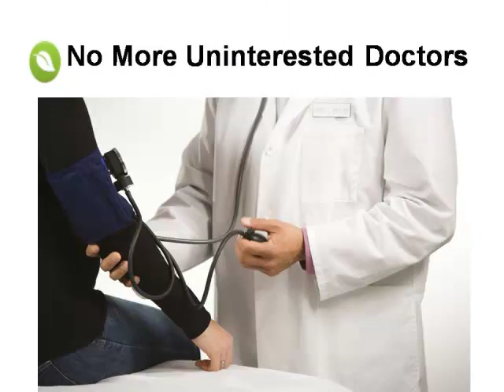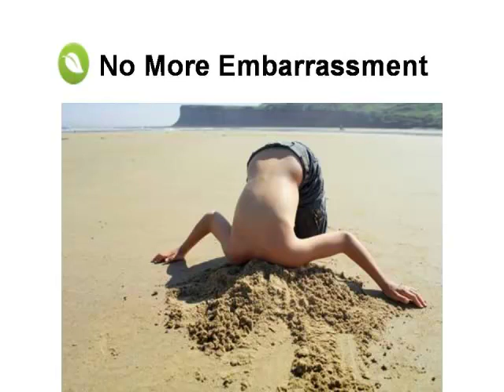how to get rid of herpes bumps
"I suffered With Herpes Type 2 (HSV 2) For Almost 2 Years Before I
Found This Simpre & Effective Method of Treatment.
Now I no Longer Need Any Medication To Live a Normal Life Without
My Embarrassing & Stigmatized Condition"

Sarah Wilcox, 2011

Just A Life Free Of Herpes Suitable for use against Genital Herpes,
Oral Herpes,Herpes Type 1,Herpes Type 2 Click here to find out more.

genita herpes
cures for herpes simplex
herpes simplex cures
herpe cure
cure for hsv2
best cure for herpes
the best cure for herpes
will there be a cure for herpes
what is the best cure for herpes
never an outbreak
herpes no outbreaks
causes for herpes outbreaks
best treatment for cold sores
homeopathic herpes treatment
homeopathic treatment for herpes